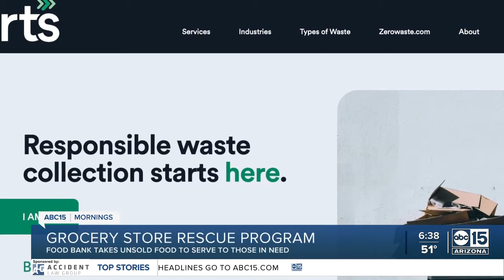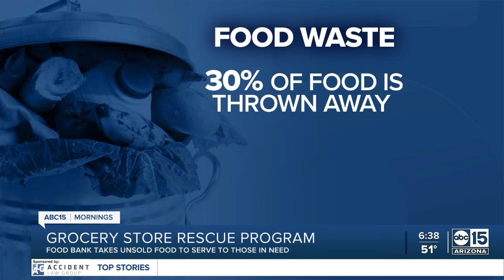Solution to food waste: Food banks rescue millions of pounds of food from local grocery stores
Making sure food doesn't go to waste: that's the goal of a partnership between local grocery stores and food banks in the Valley.